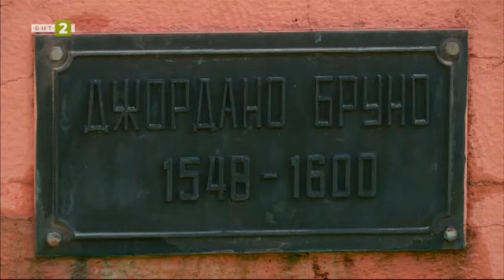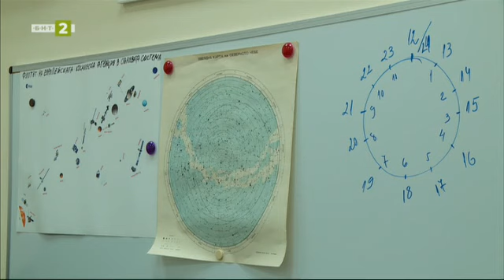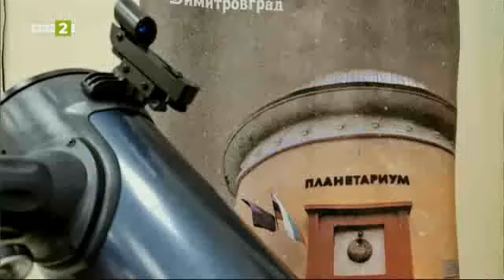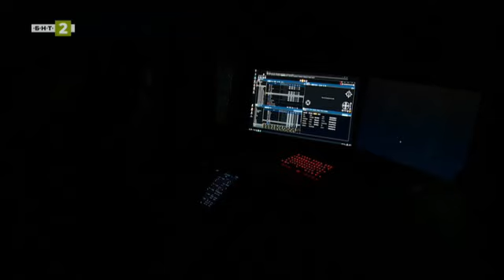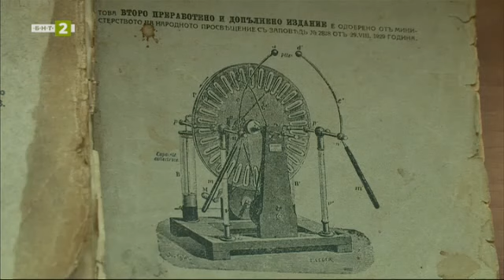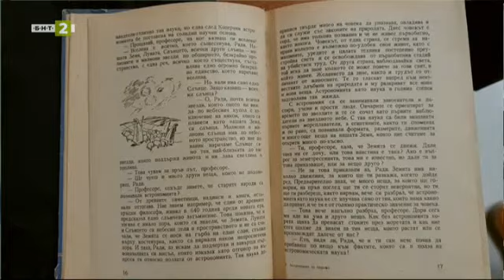Планетариумът в Димитровград, „10 000 крачки“ - 11.04.2024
В това издание на предаването за градски забележителности отново гостуваме на Димитровград. Този път ще ви покажем първия у нас планетариум, който е разкрит в далечната вече 1962-а година. Комплексът "Джордано Бруно" разполага и с астрономическа обсерватория, както и няколко телескопа от последно поколение, с които могат да се правят съвременни наблюдения на нощното небе. И до днес е запазен първият самоделен планетариум, направен от метална сфера с диапозитиви - дело на местен архитект. В наши дни върху купола с диаметър 8 метра се проектира прецизно и в големи мащаби, посредством нов съвременен дигитален планетариум. В залата за астрофотография могат да се видят снимки от наблюденията, както и най-богатата в страната сбирка от над 200 книги на български автори, писали за астрономия на български език.